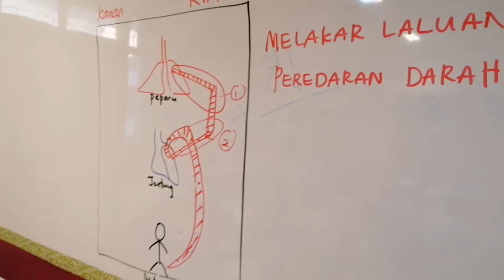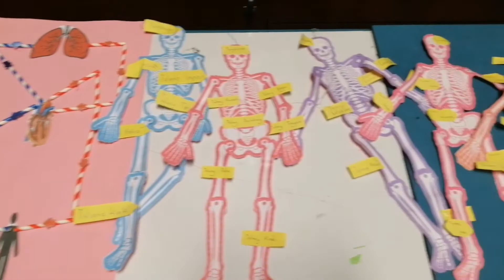Laluan Peredaran Darah Manusia